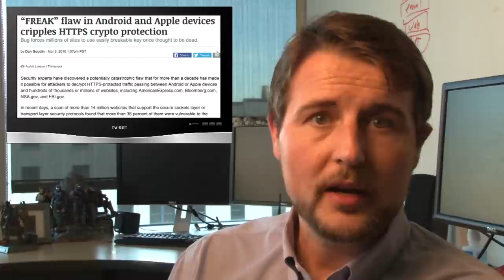Don’t FREAK Out - Daily Security Byte EP.36